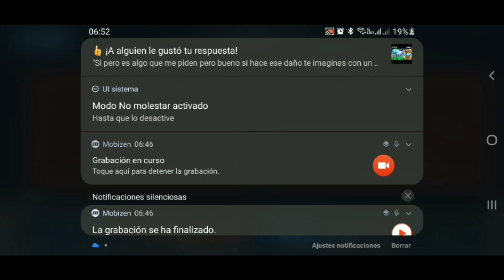🟢 Javalin rack 16 llegó a mech arena - El terror de todos 😫😫 | PrisFor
🔰Discord mi comunidad
Respawn Gamer Mech Arena Español:

donación para obtener PC Gamer

Mech Arena: Robots Sohwdown

instant gaming
puedes comprar juegos con un 20% asta 70%

🛡️ Mech Arena es un juego de robots GRATIS y competitivo con emocionantes batallas PvP por equipos, tácticas de combate complejas y personalización infinita.

En este juego de disparos puedes jugar partidas personalizadas contra tus amigos o formar un equipo para jugar partidas en tiempo real 5v5 y 2v2. ¡Con los mapas diseñados para el combate PvP rápido las batallas duran unos 5 minutos!

Solo tienes que elegir un robot entre docenas de opciones, equiparlo con las armas perfectas y enfrentarte a todos los rivales en la arena.

@Mech Arena Official#MechArena​ Mech_Arena​ mechs​ MechArenaGuides​ mobilegaming​ ​gaming​ MechArenaInfo​ MechArenaNews WarRobots ​ MechArenaTips MechArenaVideos MechArenaReview​​ Plarium​StandWithUkraine